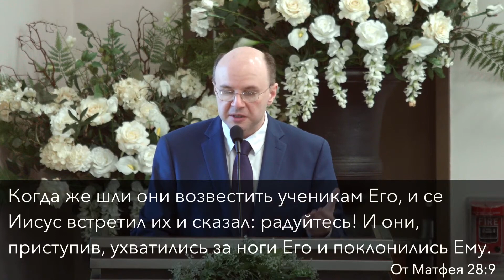Пасха: веруй – и увидишь больше сего! 👤 Вадим А Гетьман 📖 Матфея 28:1-10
¹ По прошествии же субботы, на рассвете первого дня недели, пришла Мария Магдалина и другая Мария посмотреть гроб. ² И вот, сделалось великое землетрясение, ибо Ангел Господень, сошедший с небес, приступив, отвалил камень от двери гроба и сидел на нем; ³ вид его был, как молния, и одежда его бела, как снег; ⁴ устрашившись его, стерегущие пришли в трепет и стали как мертвые;
⁵ Ангел же, обратив речь к женщинам, сказал: не бойтесь, ибо знаю, что вы ищете Иисуса распятого; ⁶ Его нет здесь — Он воскрес, как сказал. Подойдите, посмотрите место, где лежал Господь, ⁷ и пойдите скорее, скажите ученикам Его, что Он воскрес из мертвых и предваряет вас в Галилее; там Его увидите. Вот, я сказал вам.
⁸ И, выйдя поспешно из гроба, они со страхом и радостью великою побежали возвестить ученикам Его.
⁹ Когда же шли они возвестить ученикам Его, и се, Иисус встретил их и сказал: радуйтесь! И они, приступив, ухватились за ноги Его и поклонились Ему. ¹⁰ Тогда говорит им Иисус: не бойтесь; пойдите, возвестите братьям Моим, чтобы шли в Галилею, и там они увидят Меня. Матфея 28:1-10